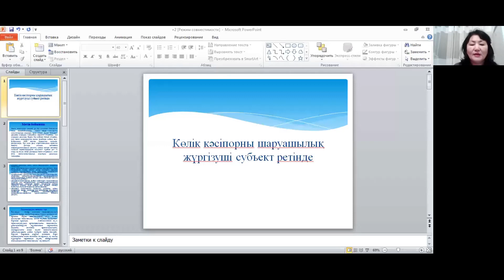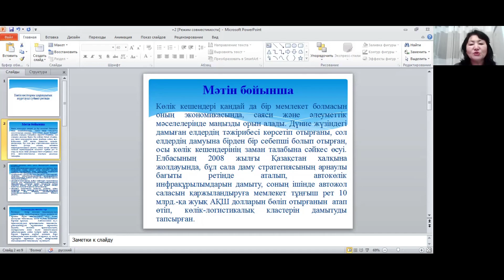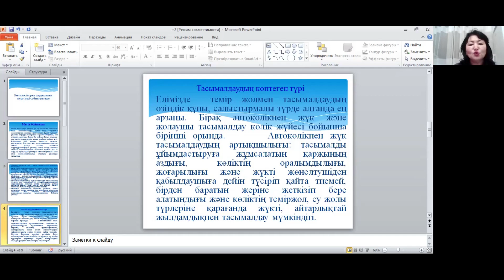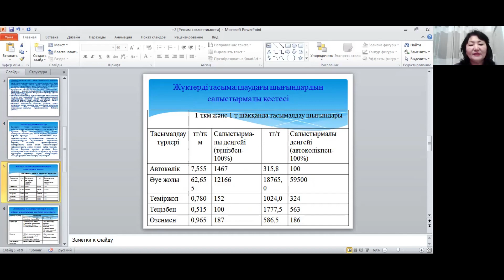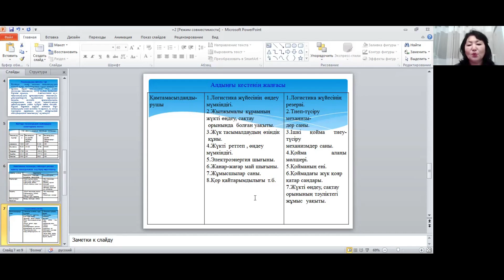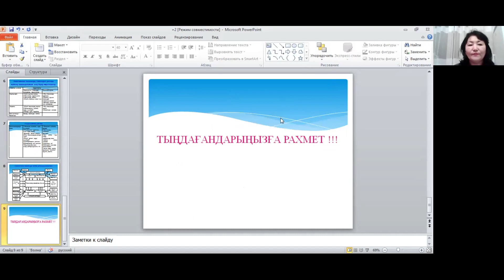КазУТБ ЭУиА көлік лекция2 каз